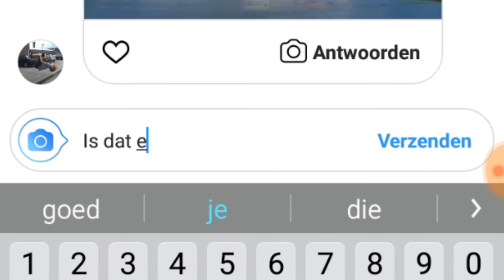DOUBLE BACKFLIP OP GRAS?! | Reageren op jullie flips! | Team JumpNL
Hoi, leuk dat je weer kijkt naar deze nieuwe video.Vandaag reageren wij op jullie flips die jullie hebben doorgestuurd naar ons.

- Team members:
Huub groen
Tijs Grandia
Wilco van der Wal
- Volg ons op Instagram
Kanaalinstagram:teamjumpnl
- Gear die wij gebruiken!
-Panasonic(lumix)DC-FZ82/83
-Gorillapod slr zoom
-Yongnuo YN-0906 II LED light(camera lamp)
-Adobe premiere elements 15
- Editor: Tijs Grandia